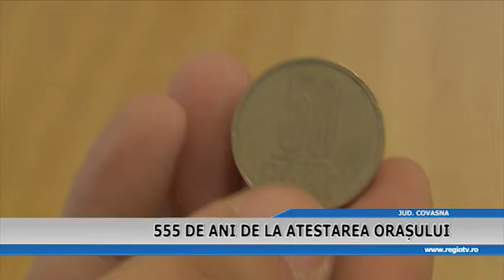555 ANI DE ATESTARE DOCUMENTARA